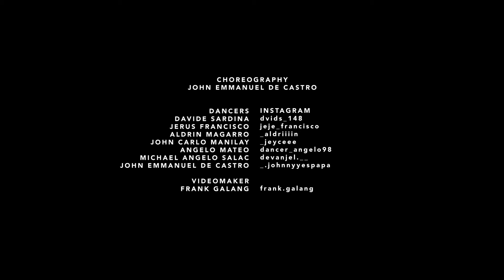Jacquees - Playing Games 🎮 || Choreography By John E. De Castro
New video Is out! Dance with old and new dancemates! thank You again guys for your patience! 😂❤️ Follow these pogi dancers: @dvids_148 @jeje_francisco @_aldriiiin @_jeyceee @dancer_angelo98 @devanjel.__ ✨  Song: Playing Games by @jacquees 🔥 📸 VIDEO & EDIT: @frank.galang 🙏🏽Hope You like It! 💪🏽🔥🙌🏽

***NO COPYRIGHT INFRINGEMENT INTENDED*** "This video uses copyrighted material in a manner that does not require approval of the copyright holder, I do not own the rights to the music it is for inspirational uses only.